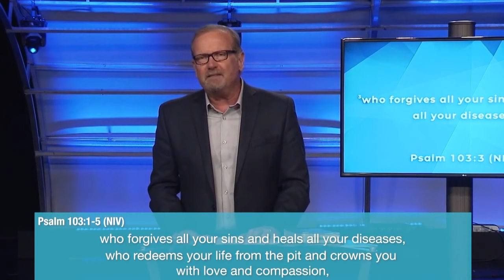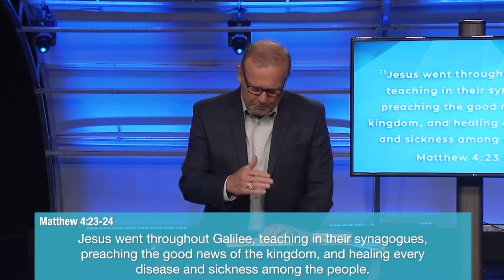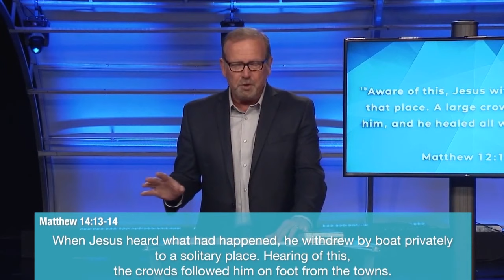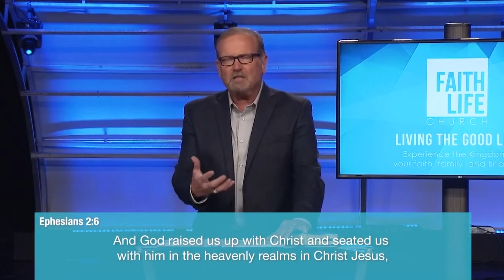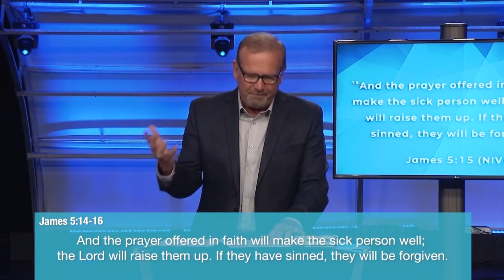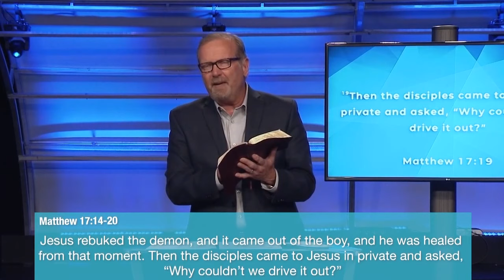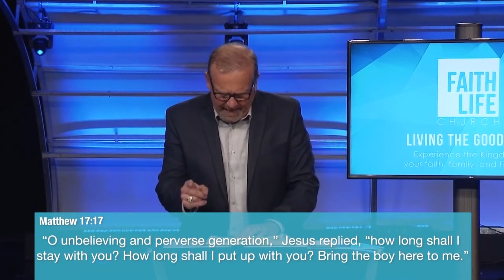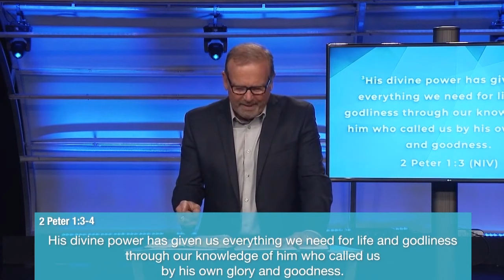Total Healing | Pastor Gary Keesee | Faith Life Church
Faith Life Church - Online Campus Livestream
Sunday, March 22nd 2020